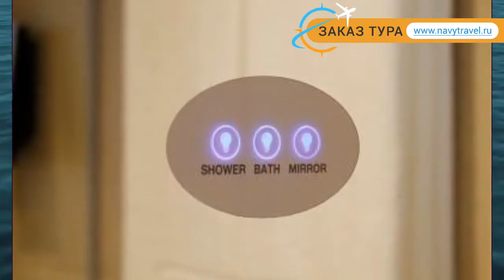CENTRA AVENUE HOTEL PATTAYA 4 Паттайя обзор – отель ЦЕНТРА АВЕНЮ ХОТЕЛ ПАТТАЙЯ 4 Паттайя видео обзор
Хотите отдохнуть и ищете туры, Таиланд – отличное место для отдыха. Посмотрите видео «CENTRA AVENUE HOTEL PATTAYA 4 Паттайя обзор – отель ЦЕНТРА АВЕНЮ ХОТЕЛ ПАТТАЙЯ 4 Паттайя видео обзор» и поймите подходит ли Вам отель ЦЕНТРА АВЕНЮ ХОТЕЛ ПАТТАЙЯ 4* Паттайя, который Вы можете забронировать по ссылке
Так же отель CENTRA AVENUE HOTEL PATTAYA 4* иногда называют гостиница CENTRA AVENUE HOTEL PATTAYA 4* Таиланд или гостиница ЦЕНТРА АВЕНЮ ХОТЕЛ ПАТТАЙЯ 4* Паттайя.
Какие услуги в CENTRA AVENUE HOTEL PATTAYA 4* Таиланд Паттайя бесплатны, а за какие необходимо платить отдельно.
В каком году был построен отель ЦЕНТРА АВЕНЮ ХОТЕЛ ПАТТАЙЯ 4* Паттайя, производилась ли реконструкция или ремонт и в каком году.